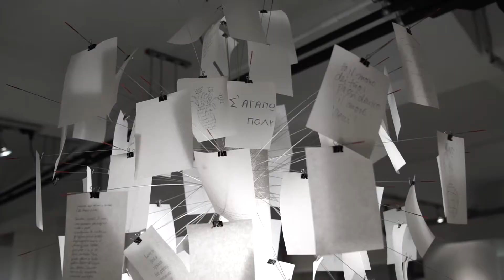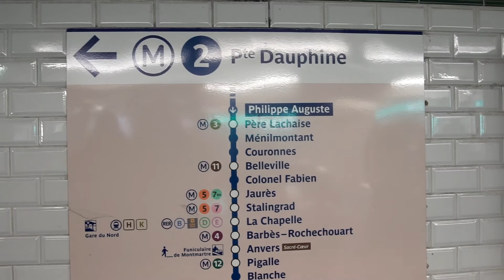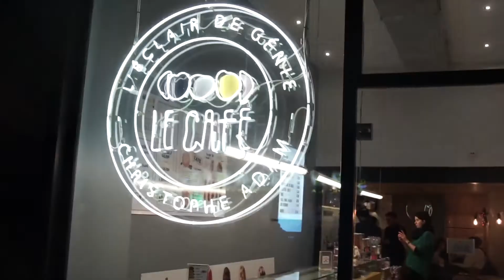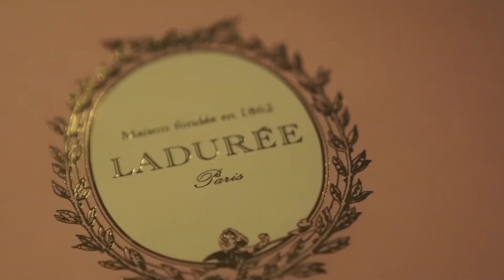Paris TravelVlog#03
Eine Woche in Paris.

Viel gegessen, viel getrunken. Ein bischen gefilmt.
Ich hoffe ihr habt spaß beim zuschauen.
Links und Adressen kommen.

All the places we've been. All together in a Google maps list.